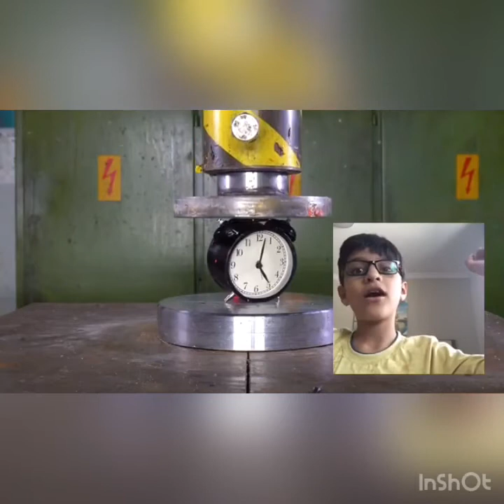Hydro press so cool |SPICE UP